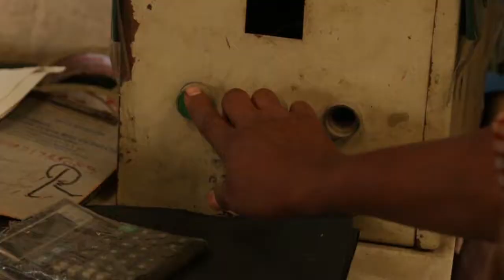Bombay Leather Pune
We feature one of the making process of best quality leather